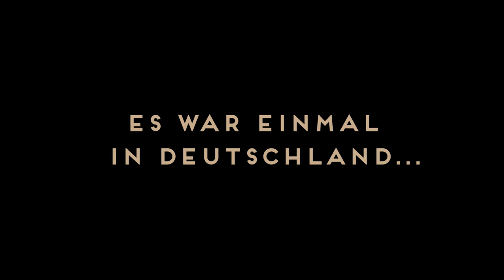ES WAR EINMAL IN DEUTSCHLAND... | Offizieller Trailer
„Hitler ist tot, aber wir leben noch!“ – David Bermann

Frankfurt am Main, 1946. David Bermann (Moritz Bleibtreu) und seine jüdischen Freunde sind dem Naziregime nur knapp entkommen und träumen jetzt wie viele von der Ausreise nach Amerika. Doch wie das nötige Geld in diesen kargen Zeiten dafür aufbringen?
Dem eloquenten Geschäftsmann kommt die zündende Idee: Was brauchen die Deutschen jetzt am meisten? Feinste Wäsche aller Art, hübsch verpackt in unglaubliche Geschichten. Gemeinsam ziehen die sechs begnadeten Entertainer von Haus zu Haus und preisen den Hausfrauen mit hinreißender Chuzpe ihre Ware an, so dass die geschmeichelten Damen gar keine andere Wahl haben, als bei diesem unwiderstehlichen Angebot zuzugreifen. Das Geschäft floriert, die schöne, neue Zukunft naht. Doch bald holt Bermann seine eigene Vergangenheit ein: Warum hatte er damals einen zweiten Pass? Und was hatte es mit seinem Besuch auf dem Obersalzberg auf sich? Hat er womöglich mit den Nazis kollaboriert? Die kluge und attraktive, aber unerbittliche US-Offizierin Sara Simon (Antje Traue) lässt bei den Verhören nicht locker, sie will dem wahren Kern von Bermanns Erinnerungen auf die Spur kommen und begegnet seiner Fabulierkunst mit eiserner Strenge. Doch es fällt ihr zunehmend schwerer, sich seinem Charme und Witz zu entziehen…